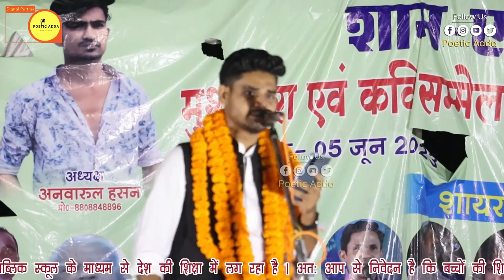Farhan Pratapgarhi | मैंने तुझको चाहा था बहुत मगर तुझको क्या मतलब | Poetic Adda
We have Signed "No Objection Certificate" By Farhan Pratapgarhi to broadcast this video on Poetic Adda Channel  . If there is any type of miscommunication kindly contact with us on 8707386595. without informing us if anybody give us strike we will go through legal action.